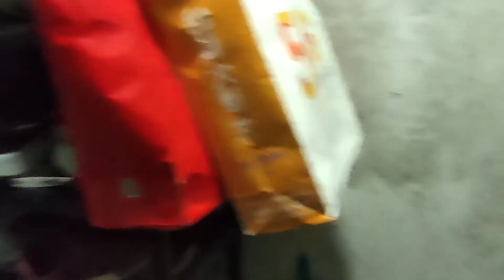Magtapon tayo ng Daga 🐀 🐭 | Taiwan Lockdown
Matagal na namin itong hinuhuli dahil nakapasok ito sa room namin gawa ng sira ang bintana. Kaya ngayon panahon na nya..ahahaha